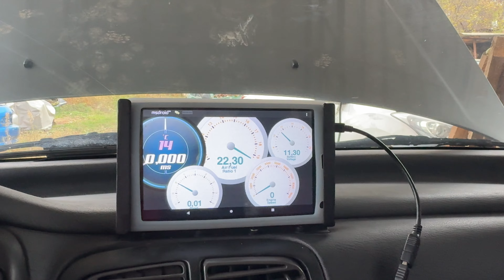Счупи се двигателят ej20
Здравейте, приятели! В този видео клип започвам ремонт на двигателя на моето Subaru, като първата стъпка е свалянето му. Причината за ремонта е, че гарнитурите на двигателя са издухали и се нуждаят от подмяна.
Не пропускайте следващото видео, в което ще разглобя двигателя и ще се заема с проблемните гарнитури! Ако видеото ви е било полезно, харесайте го и се абонирайте за канала, за да не изпуснете следващата част от ремонта!